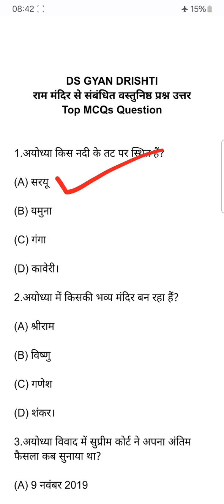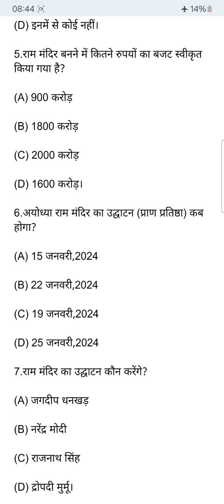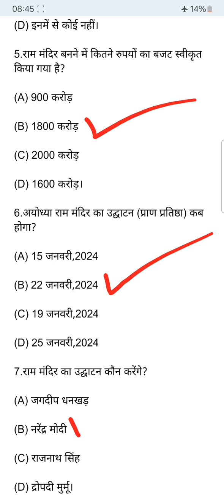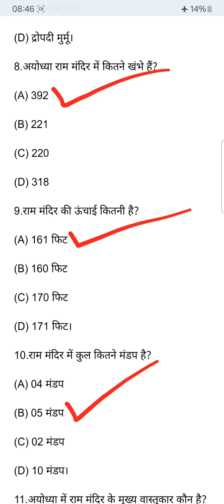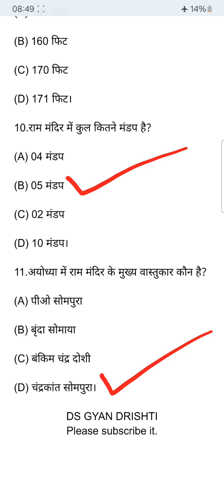Ayodhya Ram Mandir Top GK 2024।अयोध्या राम मंदिर GK 2024।Ram Mandir GK Question।Current Affairs 2024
Ayodhya Ram Mandir Top GK 2024
अयोध्या राम मंदिर GK 2024
Ram Mandir GK Question Answer
Current Affairs 2024
Ayodhya Ram Mandir se sambandhit GK
अयोध्या राम मंदिर से संबंधित 50 प्रश्न
अयोध्या राम मंदिर से संबंधित 20 प्रश्न